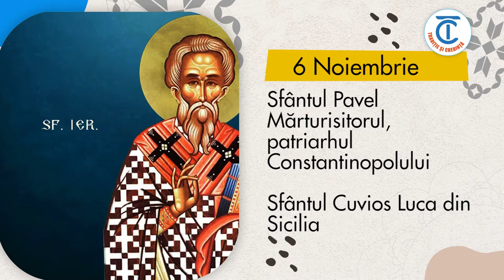Calendar popular 6 Noiembrie